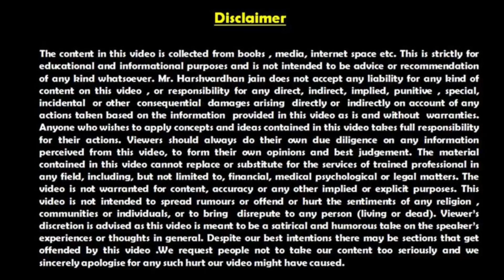Law of Direction | दिशा से भटके संसार में अटके | Harshvardhan Jain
Right direction drives you towards your future. Success is the result of your efforts in right direction. Most people don't get success because of their ignorance about direction.

सही दिशा के बिना बेशुमार मेहनत के बावजूद मंजिल नहीं मिलती क्योंकि मंजिल मिलने के लिए रास्ते सही होना जरूरी है। सही निशाना लगाने के लिए निशाने पर ध्यान केंद्रित करना पड़ता है। शेर को भी शिकार करने के लिए शिकार पर फोकस करना पड़ता है। हवाई जहाज और रेलगाड़ी को भी मंजिल तक पहुंचने के लिए सही दिशा का चुनाव करना पड़ता है।

सफल लोग हमेशा अपना लक्ष्य हासिल करने के लिए एक तारीख लिख देते हैं और उस तारीख तक लक्ष्य पूरा करने के लिए खुद को झोंक देते हैं। इसलिए वे समय से पहले भी लक्ष्य को हासिल कर लेते हैं। यदि सही परिणाम चाहिए तो सही दिशा का होना बहुत जरूरी है, सही योजना का होना बहुत जरूरी है और संपूर्ण तैयारी का होना बहुत जरूरी है।

अपनी दिशा से भटके व्यक्ति को मंजिल कभी नसीब नहीं होती है। जैसे कहते हैं आसमान से गिरे और खजूर  पर लटके। दिशाहीन जहाज को मंजिल पर पहुंचने की गारंटी नहीं दी जा सकती। लक्ष्य पता करने के बाद लक्ष्य पर विश्वास होना बहुत जरूरी है क्योंकि विश्वास के बीज बोने से ही सफलता के फल मिलते हैं। जिसे विश्वास है अपने लक्ष्यों और अपने सपनों पर, उसे अपने लक्ष्य तक पहुंचने से कोई बाधा रोक नहीं सकती है।